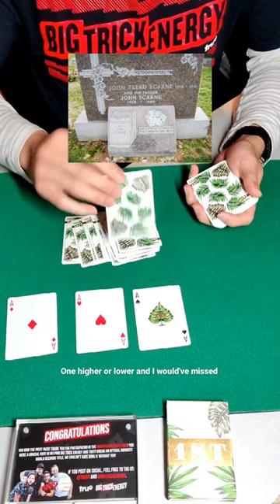Scarnes Aces!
My performance of the Scarnes Aces!